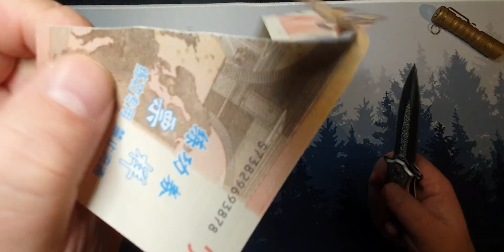Chongming CM 79